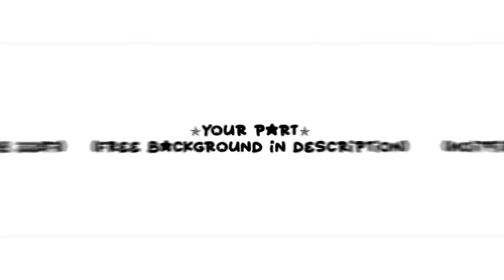~\ La Lune | Meme | Fake Collab w/ @MikhailSnowy_YT /~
I decided to join cuz why not
Apps Used
Alight Motion = Animation
Ibis Paint X = Separating Parts and Thumbnail
CapCut = Overall Editing